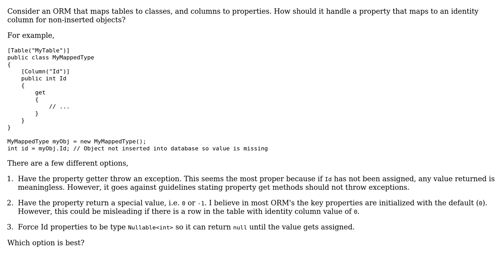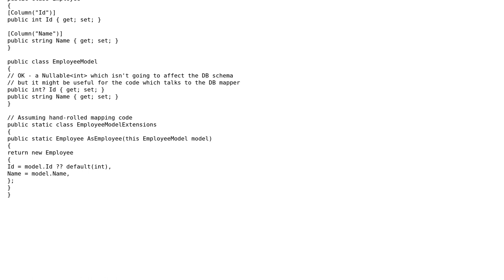Software Engineering: How should an ORM handle unassigned Id property? (2 Solutions!!)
Software Engineering: How should an ORM handle unassigned Id property?

With thanks & praise to God, and with thanks to the many people who have made this project possible! | Content (except music & images) licensed under CC BY-SA | Music | Images & others | With thanks to user Mr Anderson user BgrWorker user Ben Cottrell and the Stack Exchange Network Trademarks are property of their respective owners. You are responsible for your own actions.